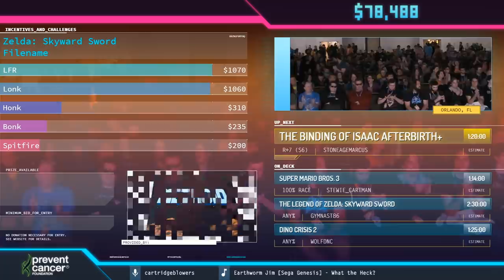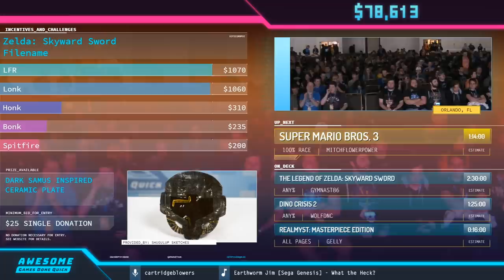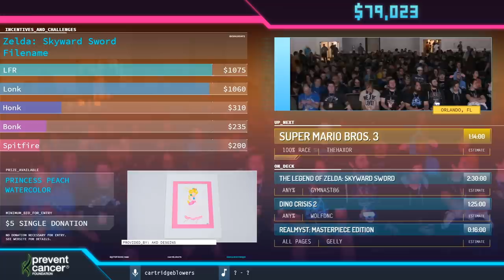The Binding Of Isaac Afterbirth+ by StoneAgeMarcus in 1:12:41 - AGDQ2020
Runner introduction starts at 1:13
Run starts at 2:08
Kungfufruitcup interviews Gymnast86 at 1:24:36
Couch commentary is provided by Zamiel and Ikasperr
cartridgeblowers is host